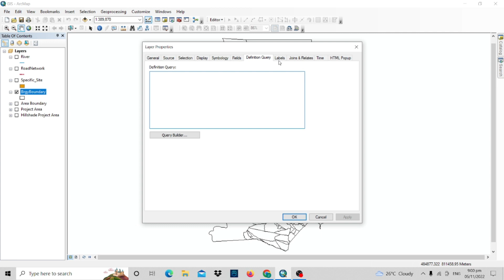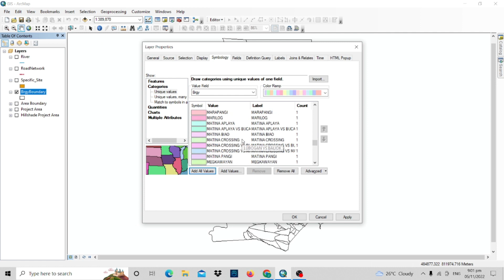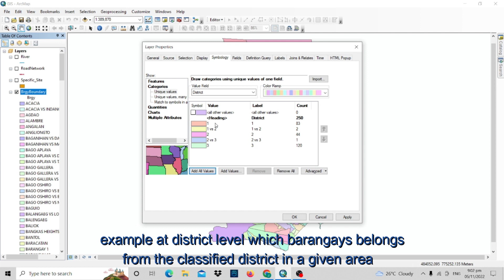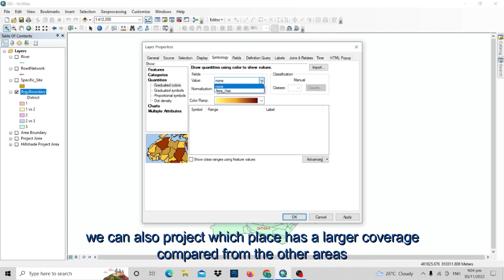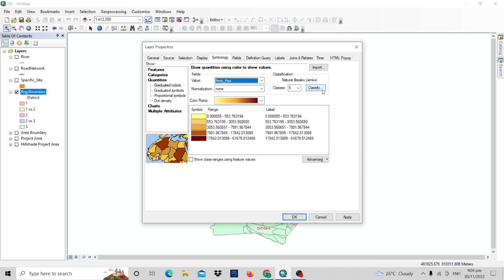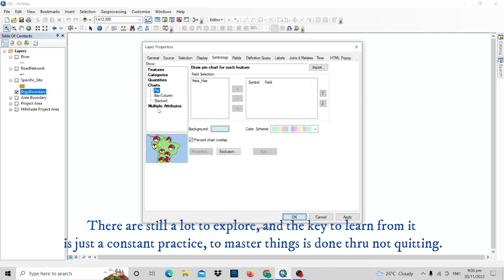Exploring with Symbology | GIS Mapping Basics | ArcGIS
Symbology is the use of symbols to represent the features and attributes of a map layer. For example, in a layer of cities, black circles might symbolize the cities. The size of the circles might be varied to symbolize each city's population.